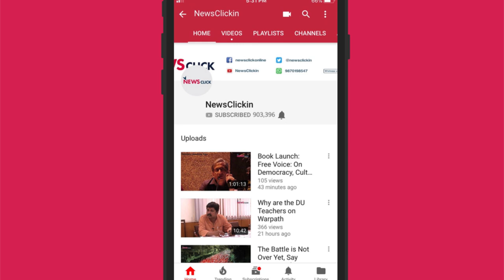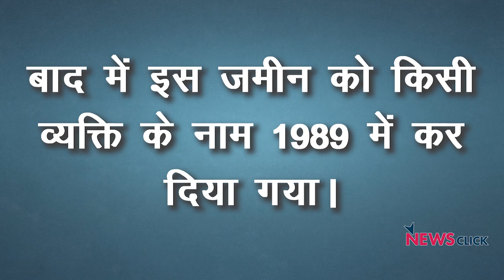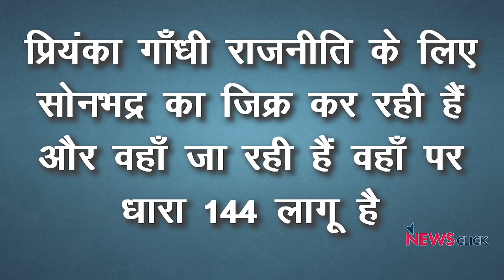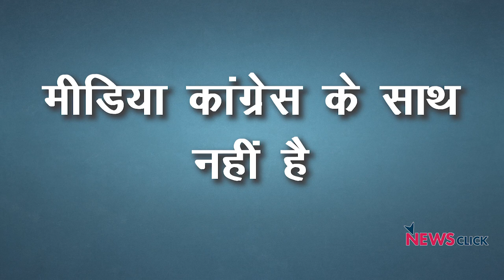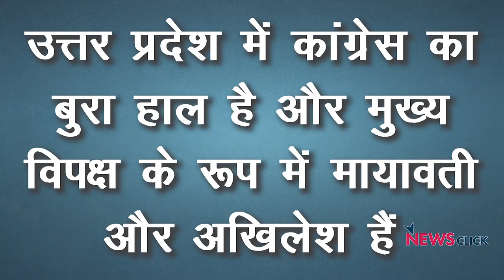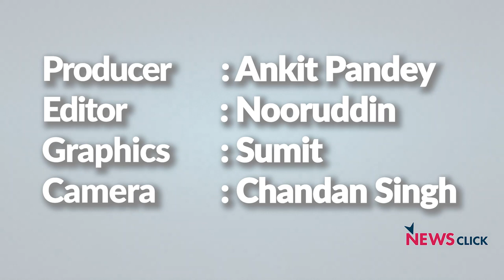प्रियंका बनाम आदित्यनाथ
न्यूज़चक्र के इस एपिसोड में वरिष्ठ पत्रकार अभिसार शर्मा दो मुद्दों पर बात कर रहे हैं। पहला मुद्दा है कि क्या बीजेपी के लोग मोदी की ही नहीं सुन रहे हैं या कुछ और गोलमाल है? निगम कर्मचारी की बैट से पिटाई करने वाले विधायक आकाश विजयवर्गीय पर अब तक कोई कार्रवाई न होने को लेकर तो ये सवाल उठता ही है। दूसरा मुद्दा प्रियंका गाँधी बनाम योगी आदित्यनाथ का है। सोनभद्र में हुए हत्याकाण्ड के बाद प्रियंका जिस अन्दाज़ में सामने आयीं उससे योगी सरकार को चुनौती तो मिली पर अभी भी प्रियंका गाँधी के लिए उत्तर प्रदेश की राजनीतिक यात्रा में काफी चुनौतियाँ हैं।